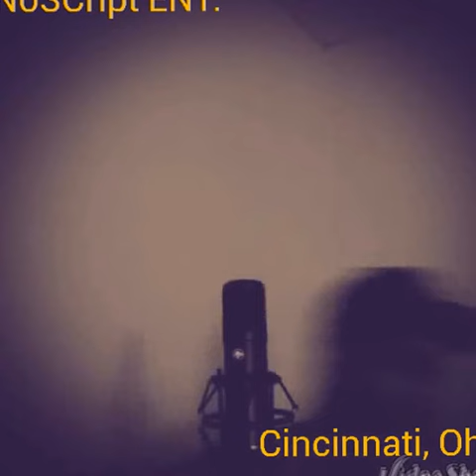NoSCript ENT./REDTAG PROduction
MR. MY TURN

"The Freestyle"